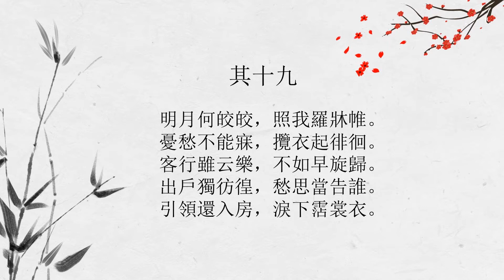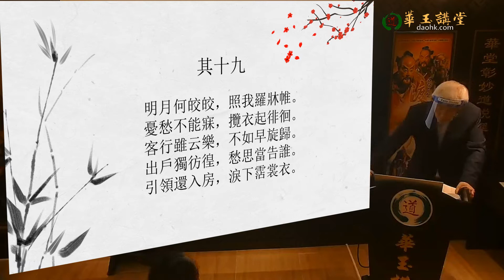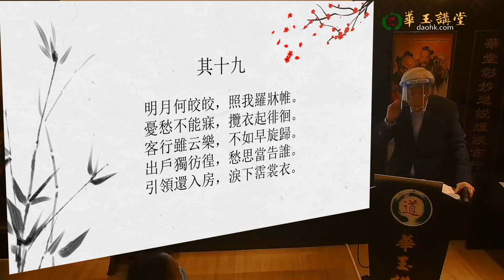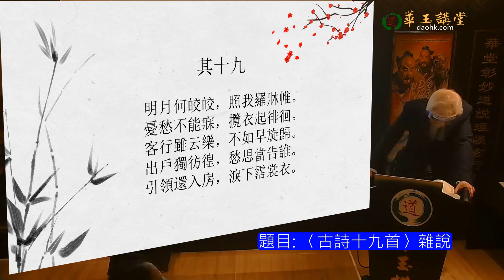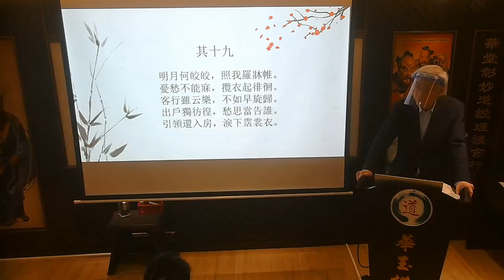華玉講堂-何文匯博士-【古詩十九首】-其十九《明月何皎皎》-27.6.22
其十九

其十九
明月何皎皎，照我羅牀帷。

2023年3月
題目: TBA
講者: 何文匯博士
日期: 3月13日及27日(星期一)
時間: 晚上7時至9時

2023年7月
題目: TBA
講者: 何文匯博士
日期: 7月10日及24日(星期一)
講者: 何文匯博士
日期: 6月13日及27日(星期一)

地址Address：上環文咸東街6號順發樓5樓